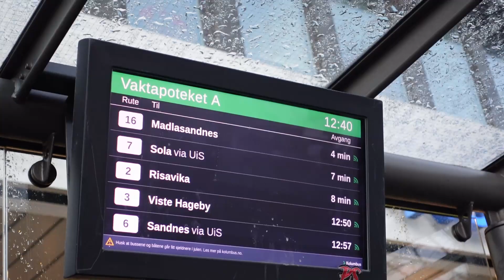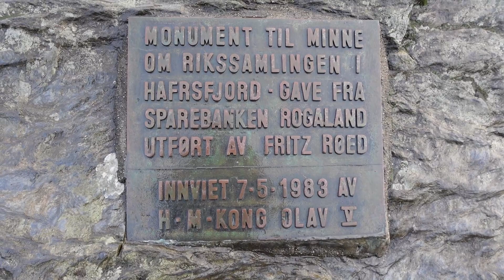Sverd i fjell (Sword in Mountain) | Hafrsfjord | Kolumbus bus travel Stavanger | Norway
Monument- Sverd i fjell

Address- Møllebukta, 4044 Hafrsfjord

Bus Route-Take Route 16 bus from Vaktapoteket bus stop and get down at Madlaleiren bus stop. Walk for 5 mins to get to Sverd i fjell.

About the Monument- The three bronze swords are set into the rock of a tiny hill near the fjord, each measuring 33 feet in height. They marked the Battle of Hafrsfjord, which took place in 872 and allowed King Harald Fairhair to unify Norway under a single crown.